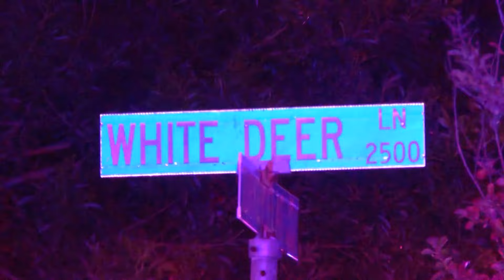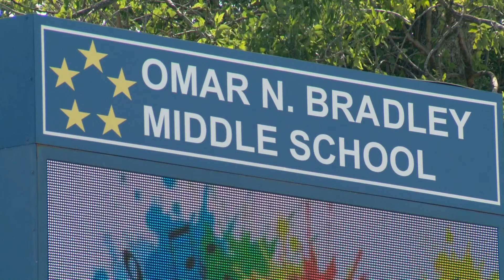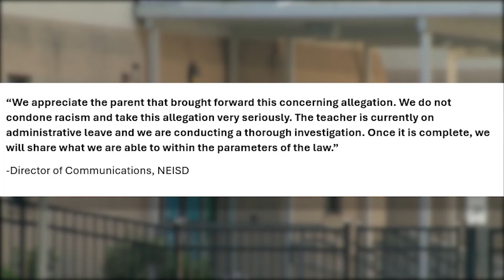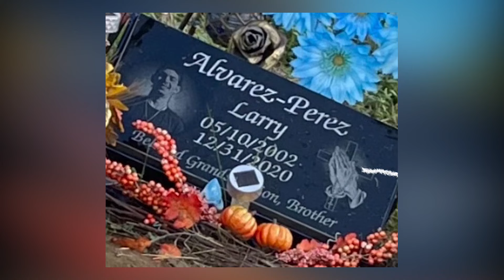Gunman shoots teens playing with toy guns; Viral video claims now-fired teacher used racial slur